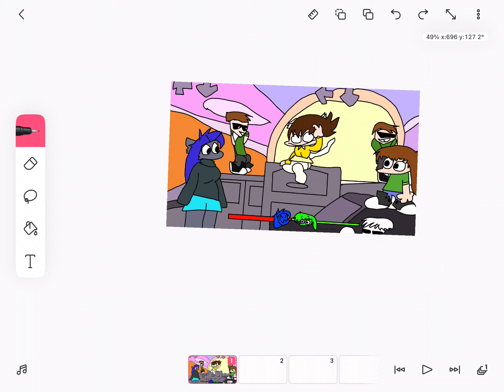If me and my friends were in FNF